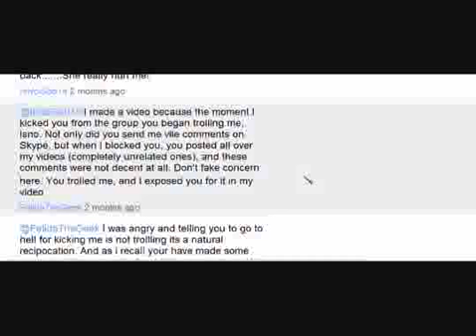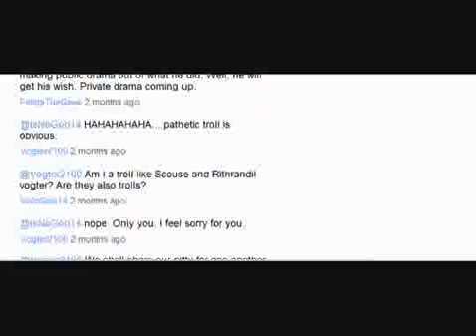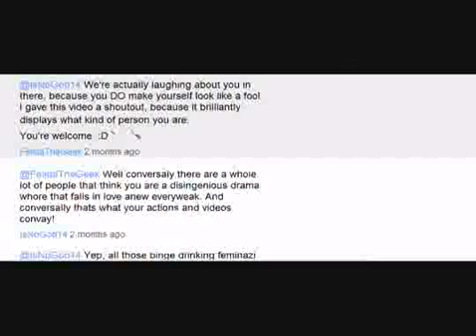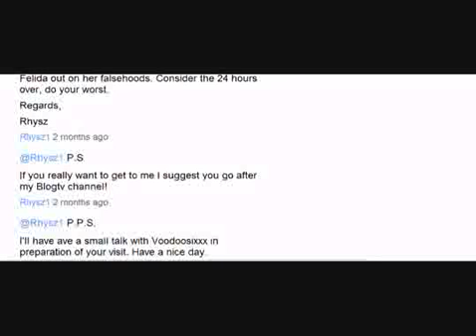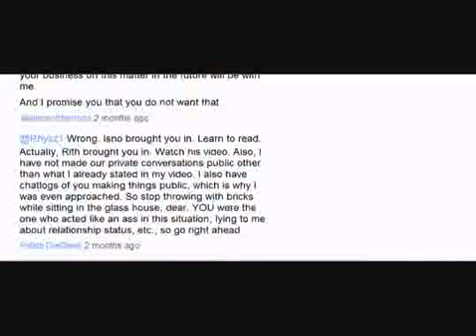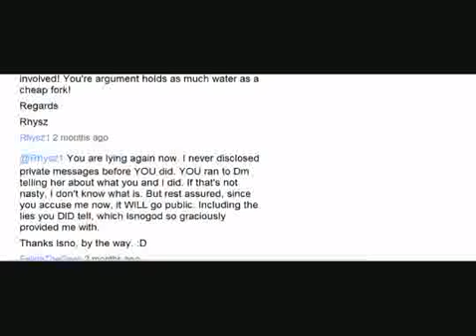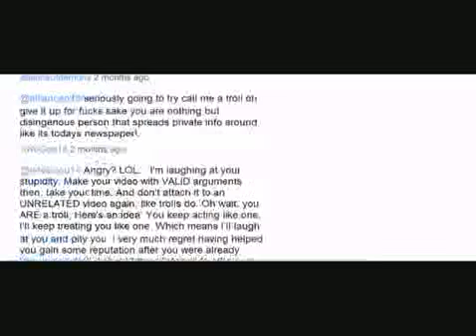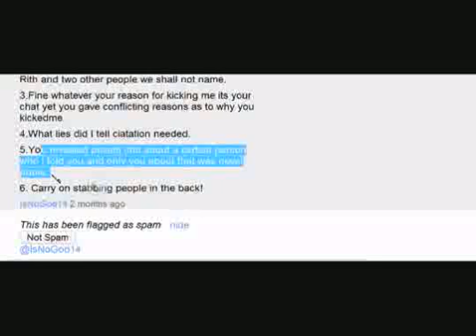Comments on Felida, it's time for a toothbrush!